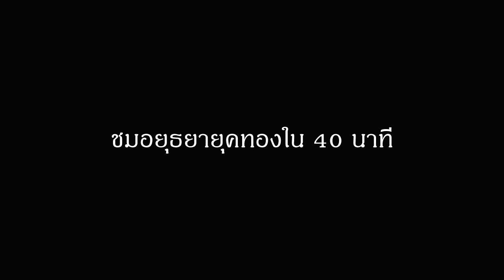เดินในสวนเพื่อชม "อยุธยายุคทอง" ภายใน 40 นาที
จอดรถวัดมหาธาตุ เดินชมวัดนก วัดหลังคาดำ วัดหลังคาขาว วัดสังขปัต วัดพระราม วัดไตรตรึง วัดโพง แล้วกลับมาที่รถ ถือว่าเดินออกกำลังพร้อมชมร่องรอยอารยธรรมยุคทอง พศว.20-21 ใน 40 นาที